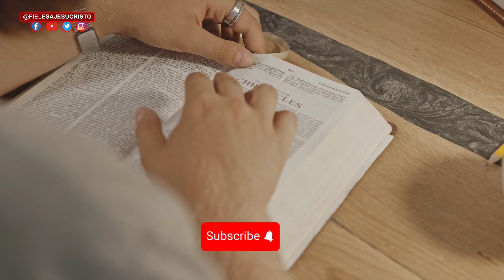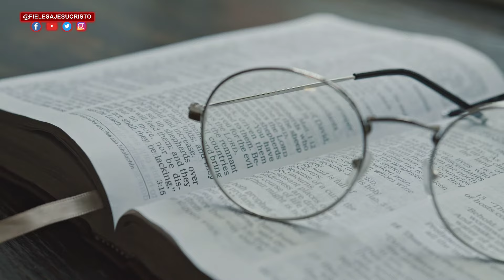Marcos Barriento Lanza BOMBA SOBRE LA INDUSTRIA DE LA MUSICA CRISTIANA CONTEMPORANEA